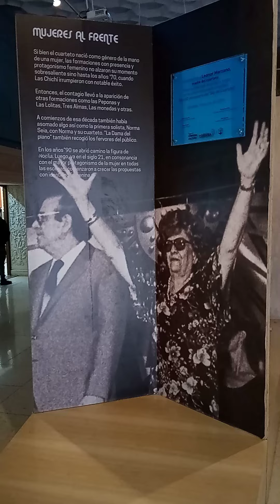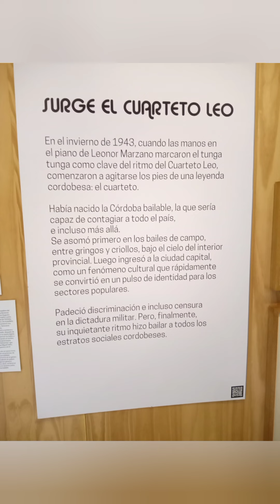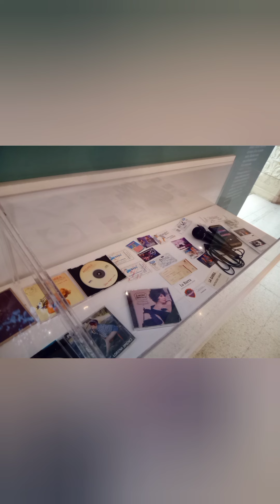Museo del cuarteto 🪗🎹🎶